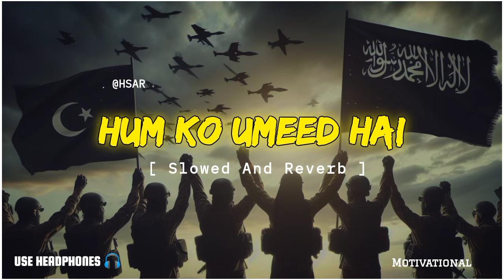Hum Ko Umeed Hai - Slowed And Reverb Nasheed - Motivational - Use Headphones 🎧 - HSAR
This Audio Is Not Own By Halal Slowed And Reverb Channel

Yeh Naat Humd Nasheed Tilawat Hamare Channel Ki Apni Nahi Hai Iske owner koi or Hain Hum Sirf Isko Slowed and Reverb Banate Hain .Agar Kisi Content Owner Ko Hamare Channel Ki Uploading Se Koi  Copyright Ke Issues Hain Toh Please Contact Karen

Apki Video Remove Kardenge

Jazak Allah
@Halal Slowed And Reverb